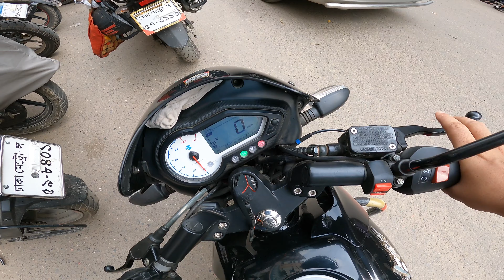Solving pulsar 150 handle shaking problem । 10 Minute Pulsar 150 Motovlog - ​⁠@ashikmahmudamt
This video is about pulsar 150 handle shaking problem,pulsar 150 handle modified,Bangla Motovlog,pulsar 150 handle shaking problem etc.এভাবে সমাধান করে নিতে পারবেন।

Experiencing handlebar shaking or wobbling on your Bajaj Pulsar 150 can be a concerning issue, but it's essential to diagnose and address it to ensure your safety. Here are steps to help you solve the handlebar shaking problem:

1. **Check Tire Pressure**: Incorrect tire pressure is a common cause of handlebar shaking. Ensure that both front and rear tires are properly inflated to the recommended levels as specified in your motorcycle's owner's manual.

2. **Inspect Tire Condition**: Examine the tires for signs of wear, damage, or irregularities. Replace any damaged or worn-out tires. Uneven tire wear can also cause shaking, so ensure proper wheel alignment.

3. **Wheel Balance**: If your motorcycle's wheels are out of balance, it can lead to handlebar shaking. Take your Pulsar to a reputable motorcycle shop to have the wheels balanced professionally.

4. **Front Fork Alignment**: Check the alignment and condition of the front forks. Misaligned or damaged front forks can lead to handling issues. If needed, consult a mechanic to correct the alignment.

5. **Steering Head Bearings**: Worn or loose steering head bearings can cause handlebar shaking. Inspect these bearings for damage or play and replace them if necessary. Properly adjusted and lubricated bearings are essential for smooth steering.

6. **Brake Discs and Calipers**: Check the condition of the brake discs and calipers. Warped or damaged brake discs can cause vibrations when braking. If you notice any issues, replace or service the brake components as needed.

7. **Suspension Components**: Inspect the front and rear suspension components, including the forks, shocks, and swingarm, for damage or wear. Damaged or worn suspension components can affect stability and lead to shaking.

8. **Tighten Fasteners**: Ensure that all handlebar, triple clamp, and front-end fasteners are properly tightened to the manufacturer's specifications. Loose fasteners can contribute to instability.

9. **Check Wheel Bearings**: Worn or damaged wheel bearings can lead to shaking. Inspect and replace wheel bearings if necessary.

10. **Riding Technique**: Sometimes, rider-induced factors like a tight grip on the handlebars or uneven weight distribution can contribute to handlebar shaking. Relax your grip and distribute your weight evenly.

11. **Professional Inspection**: If you've checked all the above factors and the problem persists, consider taking your motorcycle to a certified Bajaj service center or an experienced mechanic for a thorough inspection. They can identify and address any underlying issues.

Remember that safety is paramount, and if you're unsure about diagnosing or fixing the problem yourself, it's best to seek professional help. Riding a motorcycle with handling issues can be dangerous, so address the problem promptly to ensure your safety on the road.

Your Quarries -

pulsar handle problem

pulsar 150 handle shaking problem

pulsar 150 handle lock problem

pulsar 220 handle problems

pulsar 220 handle lock problem

pulsar bike handle problem

pulsar 150 handle vibration problem

pulsar 150 handle bubbling problem

pulsar 150 handle problems

pulsar 150 handle switch light problem

Bangla Motovlog

how to avoid motorcycle crashes

bangla vlog

bengali vlogger

bengali motovlogger

moto vlog

bengali moto vlogger

lifestyle vlog

bengali motovlog

bengali vlog

bengali couple vlogger

bajaj pulsar handle problem solution

bike handle problem

how to repair bike

how to understand bike problem

how to adjust handle

how to repair handle

bike ko kaise theak kre

handle problem ko theak kre

how to solve bike issue

how to adjust bike handle

set handle within 2 minit

handle ko theak kaise kare

how to solve handle problems

pulsar 150 handle repair

pulsar 150cc handle repairing

pulsar 150 cone set replacement

how to repair pulsar handle bar

bajaj pulsar handle loosen issue

bajaj pulsar 15 handle problem solved

pulsar 180 handle issue solved

pulsar handle problem solved

bajaj pulsar handle modification

bajaj pulsar 150 handle vibration problem solution

bajaj pulsar handle adjuste kaise kare

pulsar हैंडल में आवाज़ आए कैसे सही करें

पल्सर हैंडल लूज कैसे सही करें

pulsar hanlde con set problem

pulsar 150 twin disc bs6 2023

pulsar 150 twin disc bs6 2022

pulsar 150 twin disc modified

pulsar 150 twin disc top speed

pulsar 150 twin disc abs

pulsar 150 twin disc mileage test

pulsar 150 twin disc abs bs6

pulsar 150 twin disc review

pulsar 150 twin disc abs mileage test

pulsar n160

push bike

press 150

press

press 125

pulsar n160 modification

press rs 200